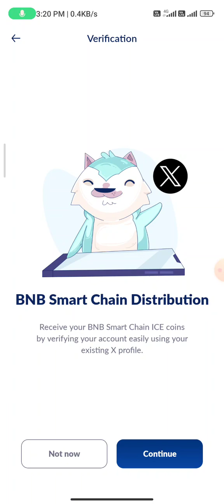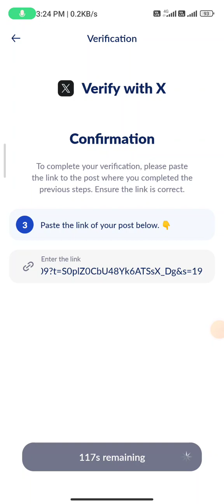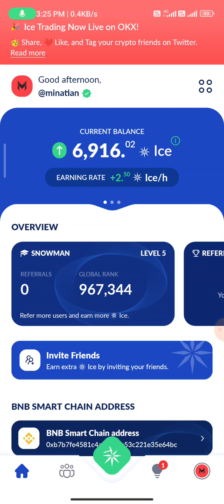ICE Network BNB Verification | ICE New Update l ICE Update l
🔶  𝗔𝗶𝗿𝗱𝗿𝗼𝗽 𝗟𝗶𝗻𝗸 𝗼𝗻 𝗠𝘆 𝗧𝗲𝗹𝗲𝗴𝗿𝗮𝗺 𝗰𝗵𝗮𝗻𝗻𝗲𝗹 👇🏻👇🏻